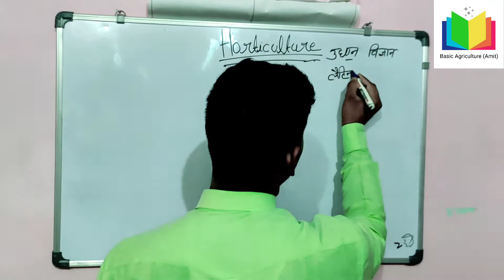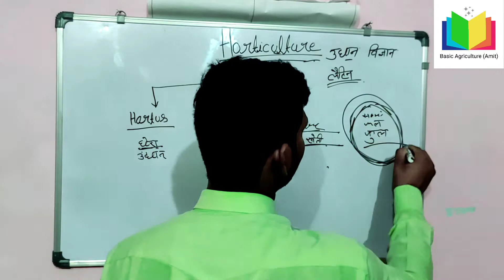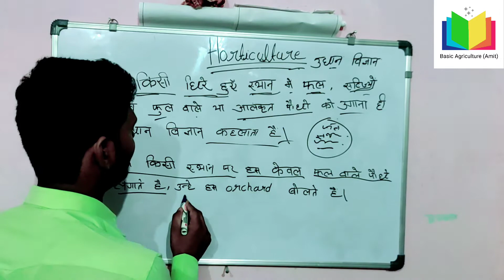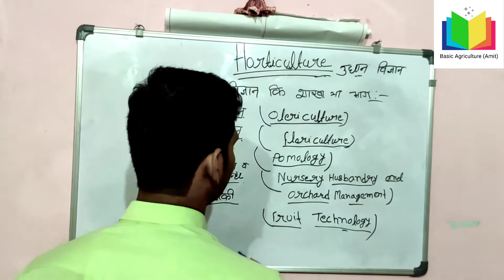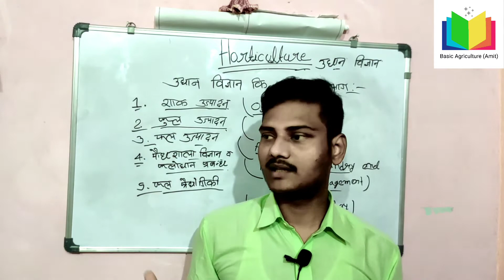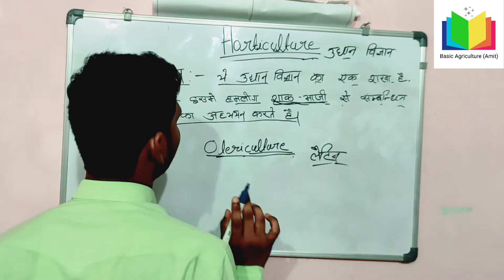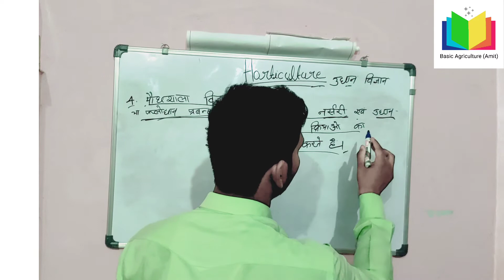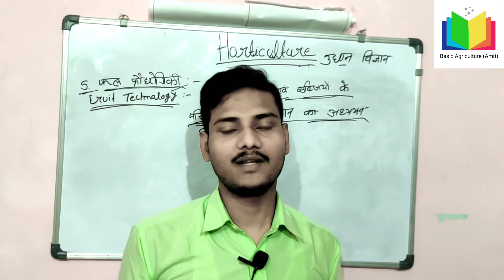Horticulture || उद्यान विज्ञान और उनके शाखाओ का संपूर्ण विश्लेषण || @BASIC AGRICULTURE(AMIT)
# Agriculture institute
# JET
# ICAR
# BHU
# AIEEA-ICAR
# Pre. pg
IBPS AFO

Hello Friends

vegetable science || Objective quation|| सब्जी विज्ञान की वैकल्पिक प्रश्न||@ 👇👇👇👎👎👇 link

सभी कृषि प्रतियोगी परीक्षाओं के लिए उपयोगी 🌳HORTICULTURE objective question🌳 उद्यान  विज्ञान की सभी वैकल्पिक प्रश्न🌳

सभी कृषि प्रतियोगी परीक्षाओं के लिए उपयोगी 🌳Agronomy objective question🌳 भाग-1
👎👎👎👎👎 link

Soil science objective question 🌳 मृदा विज्ञान के सभी वैकल्पिक प्रश्न🌳 भाग-1 👇👇👇link

MSP  minimum support price
का 2020-21 का न्यूनतम समर्थन मूल्य🌳👇👇👇👇link

काशी लालिमा लाल भिंडी🌳 लाल भिंडी को कैसे उगाते हैं?👇👇👇link